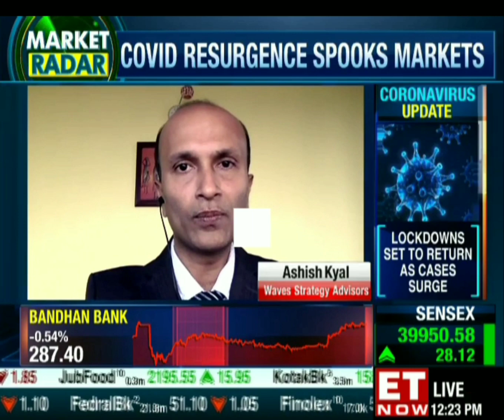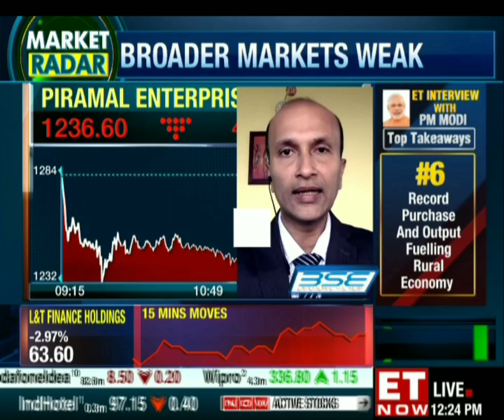Expert Advice by Ashish Kyal on ETNow 20201029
Get Expert advice by Kyal Ashish on trending stocks like NIFTY , GSFC and Piramal on ETNow.